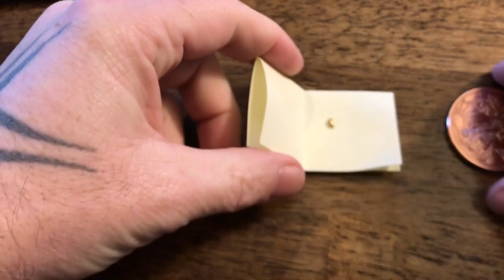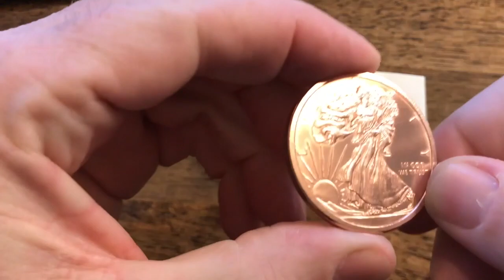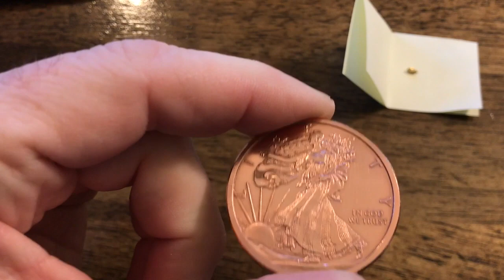How to Tell the Differnce Between Gold and Fools Gold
Today we look at how Geology helps us determine if we have real gold in our pan or fool's gold!